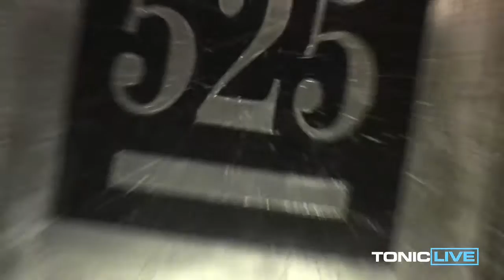Tonic 90's Party 2/5/10